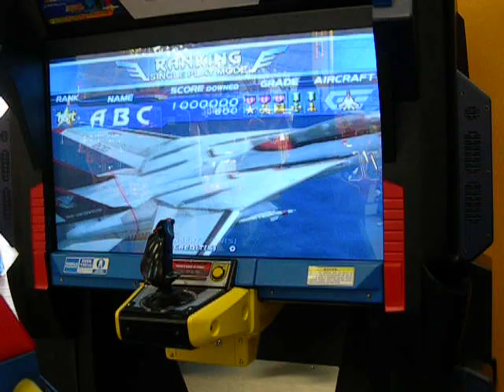Afterburner Climax at weston super mare pier